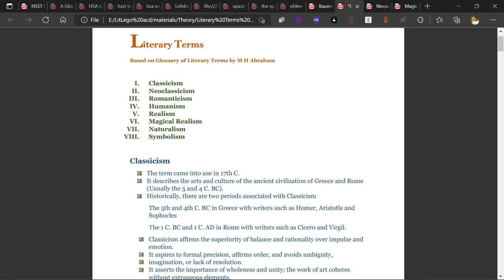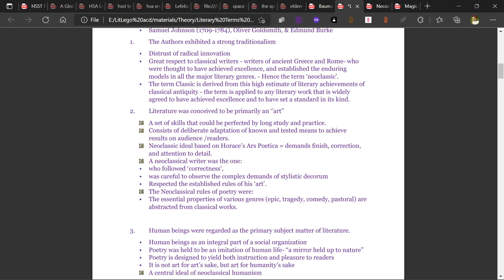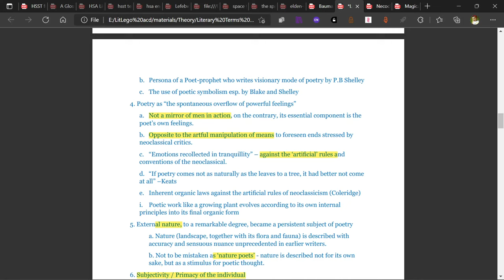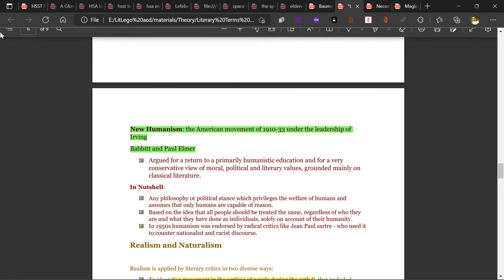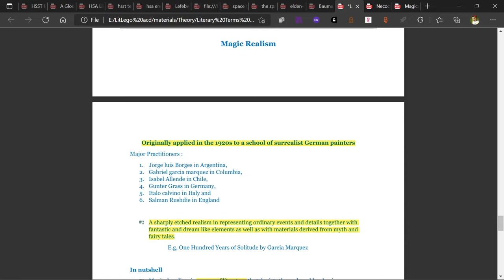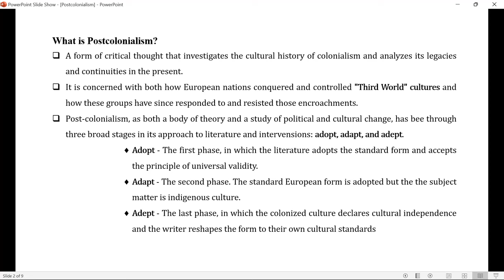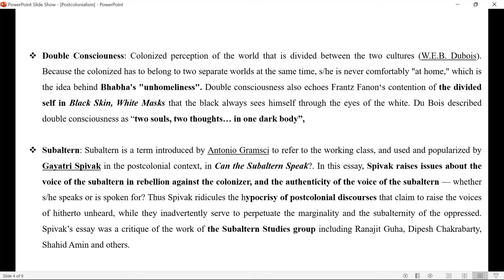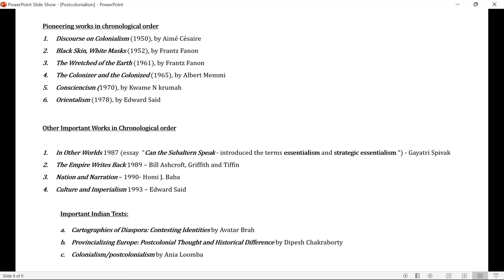HST Literary Terms Quick Revision- Litlego School